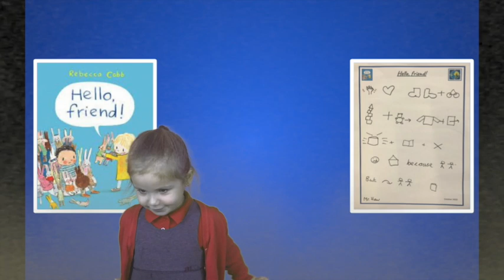Hello Friend - Nursery Talk 4 Write - Lea Forest Primary Academy